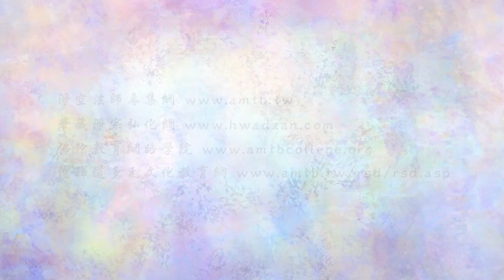淨空老法師:金剛經的智言慧語（一一四）—降伏其心，是令妄想不起。使不覺者覺。初發心人，下手只 有降伏。古人云：但求息妄，莫更覓真。即是此意 {自性清淨*鏈接文稿覩版}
-金剛般若--大藏經精要--智言慧語開示-摘錄自:金剛般若研習報告（第八集）
~檔名：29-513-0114，容量：128MB-全1集*（節錄自金剛般若研習報告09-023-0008集）

"金剛經的智言慧語（一一四）—降伏其心，是令妄想不起。使不覺者覺。初發心人，下手只 有降伏。古人云：但求息妄，莫更覓真。即是此意"
【降伏其心，是令妄想不起。使不覺者覺。初發心人，下手只 有降伏。古人云：但求息妄，莫更覓真。即是此意。】
尊者問：應云何住，云何降伏其心。而世尊的答，只答覆降伏其心，沒有說住。實在說，他所問的三個問題，三個問題是一個意思，世尊在這三個問題裡面，只要答覆一個，三個都圓滿答覆了。為什麼不從發菩提心上答？發菩提心大家不好懂。為什麼不從無住答？無住很難體會。從降伏其心，大家印象深刻，也好像比較具體，所以世尊選擇這個問題先來解決，怎麼樣把妄想、妄心伏住。妄心就是不覺。諸位要曉得，覺心不動，如果你要是覺悟了，覺悟了，心是清淨的，覺心是清淨的，覺心是不動的。不覺是動的，不覺是不清淨的，不覺是不平等的。
「使不覺者覺」，就是叫妄念起伏不止的人，要把它息滅掉，恢復到自性清淨心。初發心人，我們學佛的第一步，只有從這裡下手，無論是哪一個宗派，無論是哪一個法門，所謂八萬四千法門，無量法門，法是方法，門是門徑、修學的門徑，方法不一樣，門路不相同，目的是一個，怎樣降伏其心. 常遇到一些同修來告訴我，他說他念佛、讀經，讀了幾個月，有人讀了一、兩年，妄想、雜念還是很多，他懷疑了，開始懷疑了，來問我：好像沒什麼效果！其實不然，確實有效，你那個功夫還不到家！不要懷疑，繼續努力，你就收到效果。如果起了懷疑的心，你的功夫就要打很大的折扣，你要想看到效果，很困難，很困難！這個法門，實在講應用在所有法門都相通的，不懷疑、不夾雜、不間斷，無論用什麼功夫，記住這個原則，那就沒有不成功的。必須知道我們自己的煩惱習氣，不是這一生養成的，多生多劫無量劫來養成這個煩惱習氣，這個東西真是根深蒂固，我們今天才學幾天佛，才學幾個月，才學一、二年，就想把它轉過來，哪有那麼簡單！如果是那麼簡單的話，學佛的人不個個都成佛了？沒那麼簡單。所以真正有成就的人，那就是佛法裡頭說的有善根、有福德。什麼是善根？不懷疑是善根，他清清楚楚、明明白白，路子選正確了，不再懷疑，善根！不夾雜、肯努力，那是福德，那個人真有福，他這一生決定成就。我們懷疑，我們想退轉，進進退退，這個自己要覺悟，我們的善根、福德很淺，不夠深厚。不夠深厚不怕，現在可以培養，我只要努力，只要認真努力，我可以培養，我可以將自己的善根、福德達到這個水平，這一生當中也能成就，不可以自暴自棄。凡是能夠努力發憤的人，沒有一個不成就的。
所以一定要有智慧，要曉得我們修的是什麼，古人這兩句話，實在講是把我們從妄念的根本上拔除，「但求息妄，莫更覓真」。為什麼？你要是想真，又是個妄想，我們要除妄想，怎麼可以在妄想上再加妄想？譬如有人問我，我常常碰到，法師：我念佛幾時能得一心？他念念想得一心。我就老實告訴他，我說：你沒指望，你這一生當中不會得一心。他說：為什麼？因為你有一個一心的妄念存在，你就得不到一心。不可以！這個念頭沒有了，你就是一心，還有一個求一心的念頭在，那你怎麼能得一心？我說的都是老實話，沒指望，一定要曉得。所以說「莫更覓真」，絕不求真，妄的去了就是真，妄的去了再想一個真，那就變成妄。所以前面講，上求佛道，不能有上求佛道這個念頭，有上求佛道的大願，不能有這個念頭，有這個念頭就求不到。所以告訴你，實無所求、實無所度，把這個念頭息掉，只要去做，自自然然就圓滿成就；都是這個意思。